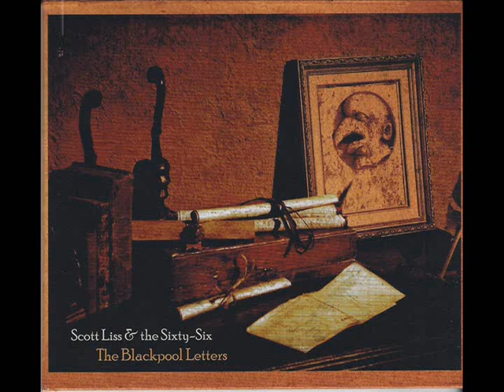Scott Liss & the Sixty-Six - God Rest Your Soul in the Sand